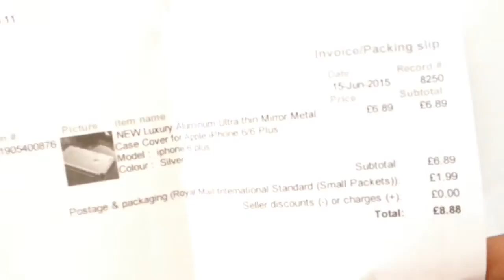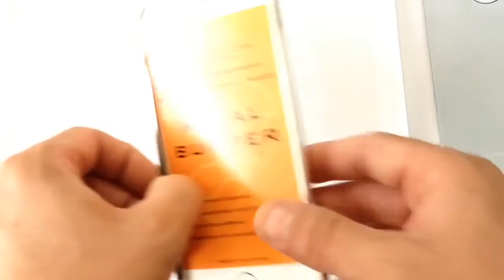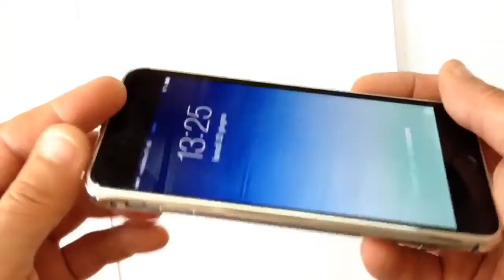Unboxing Metal Cover iPhone 6 Plus [ita]